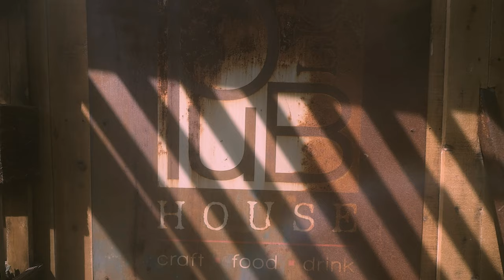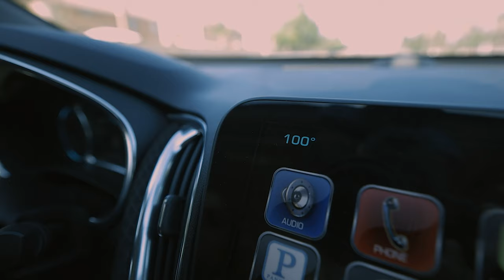EP.11 Public House Temecula & Rosie The Riveter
Today we go through lunch at the Public House in Old Town Temecula, then we grab a pupachinno for Estrella then Photoshoot of Jaime for the Holiday then end the day with some fireworks

Software
Adobe Photoshop